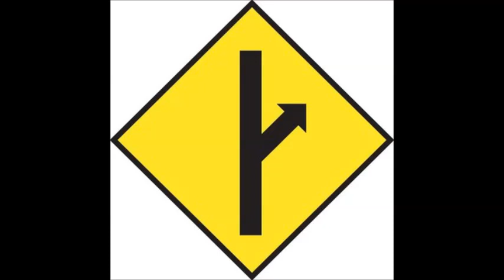Stardusk attempts to damage Sandman AGAIN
Stardusk's video attempting to damage Sandman again.